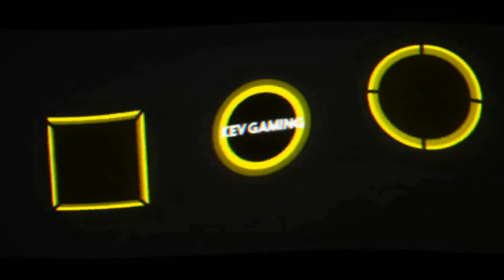Let's Play Mafia III #37 Purdues Lieferungen & Artie Higgins